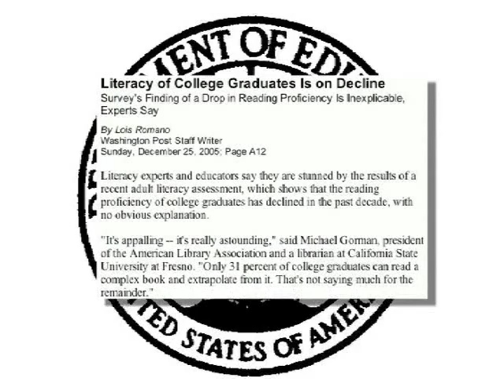Television is not the truth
We're in a lot of trouble.  There is a whole generation of people that never knew anything that didn't come out of "the tube".  This is a 4 minute snipit from the documentary Zeitgeist.